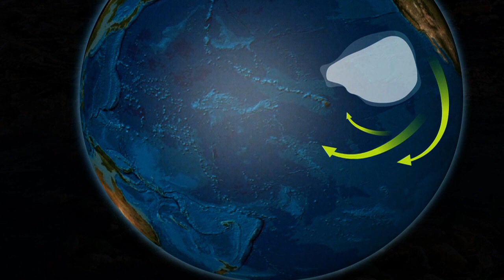The Great Pacific Garbage Patch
The Great Pacific Garbage Patch is a huge mass of rubbish, or trash vortex, held in place in the north-east of the Pacific Ocean by swirling underwater currents. This build-up of marine debris is a danger to many marine mammals, birds and underwater ecosystems as a whole. VIDEOGRAPHIC